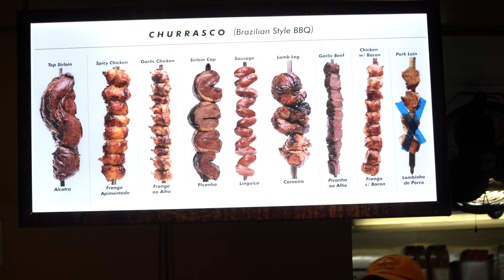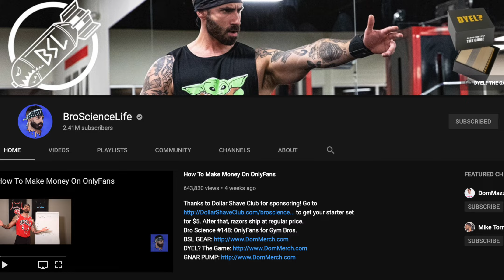I MOVED IN WITH . . .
I said it was a possibility . . . now it is my reality.
list=PLCfhywKsmqEQtcwxplJhYdPzKa_Wsp916

Videographer:
About Me:
What's up guys I love spreading motivation, working out, and just being the best overall athlete I can be. Welcome to my life.
21 | NJ